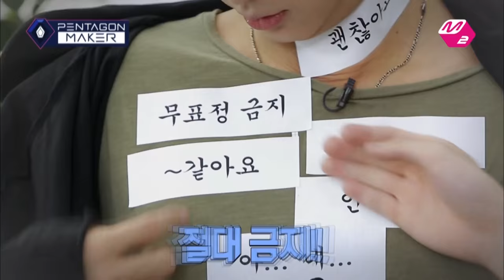PENTAGON MAKER [M2 PentagonMaker]YUTO is in for a dangerous (?) interview[EP8 Individual Round Talen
The tough guy, YUTO, experiences a rigorous interview!
YUTO is known for his unresponsiveness, but something makes him infuriated!!!
Check out the videos of the 10 members of Pentagon,
and “like” the video of the member who did the best job in completing the mission!
The individual scores will be calculated based on the number of views and likes they get on their videos!

New episodes of “Pentagon Maker,” Korea’s first interactive idol making program, are posted every Monday and Tuesday at midnight and aired on Mnet at 11 PM every Tuesday!